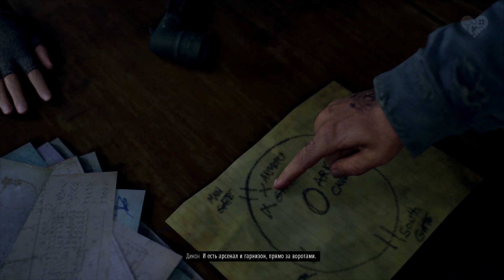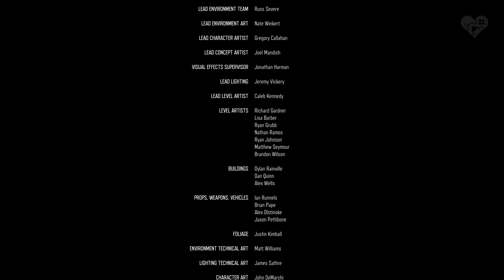Days Gone | Вот это конец! | Часть пятая #5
Заключительная часть наших приключений в игре Days Gone. Сможет ли герой разобраться с проблемами в новом лагере?

С уважением,
Денис WELOVEGAMES